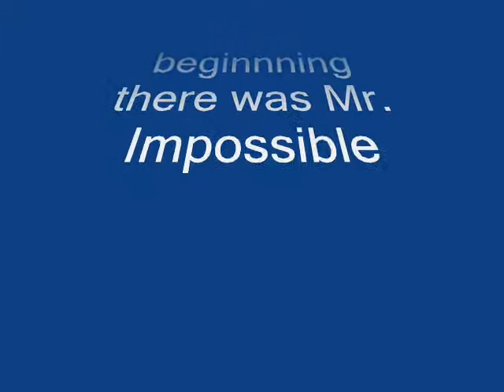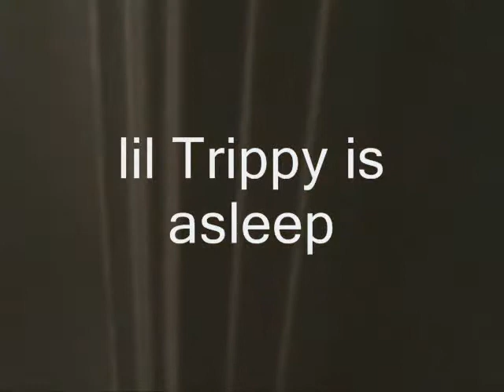Lil Trippy and Mr. Impossible